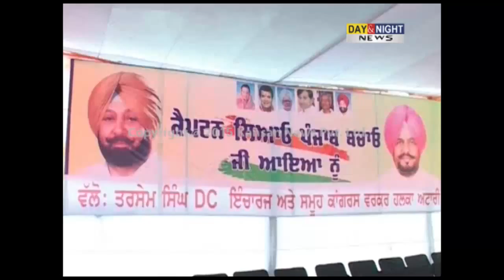Captain Amarinder Singh arrived in Amritsar, inaugurate road | Punjab